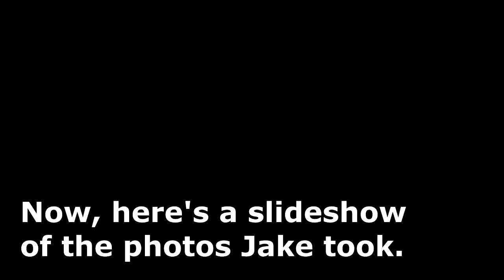Abandoned Golf Course - Exploring and Fishing - 1968 PGA Championship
Definitely going to do another video on this place. It was Pecan Valley Golf Club, home of the 1968 PGA Championship. Opened in 1963, shut down suddenly in 2012.